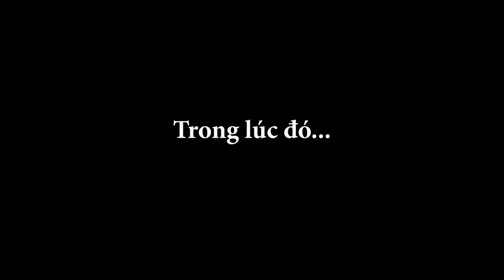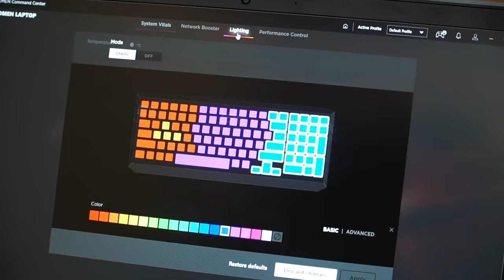[VLOG] Một ngày thường nhật ở Gaming house như thế nào?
Cùng Easylove trải nghiệm 1 ngày tại Gaming house của GAM eSports nha các bạn!!

YUP.GG là nhà tài trợ chính thức của GAM eSports trong mùa giải 2019.
Influencer platform YUP.GG là một nền tảng quản lý và cung cấp người ảnh hưởng và các nhà sáng tạo nội dung trong mảng Games và eSports lớn nhất Đông Nam Á.
LOGITECH là thương hiệu toàn cầu chuyên sản xuất các thiết bị ngoại vi & đặc biệt là các thiết bị chuyên cho mảng game & eSports.
PHONGVU.VN là nhà cung cấp & phân phối sỉ lẻ các hệ thống CNTT lớn nhất Việt Nam.
YUP.GG is the biggest influencer platform in emerging market (SEA & BRAZIL)
PHONGVU is the biggest distributor hardware & technology company in Vietnam
Logitech G: Swiss brand of gaming gears.